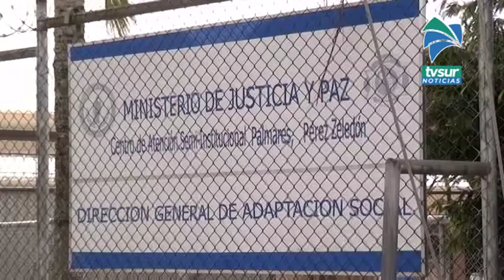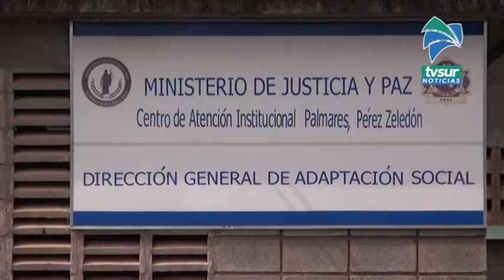Un intento de introducir droga provocó importante despliegue en el CAI de Pérez Zeledón